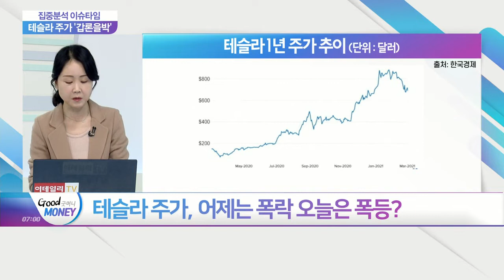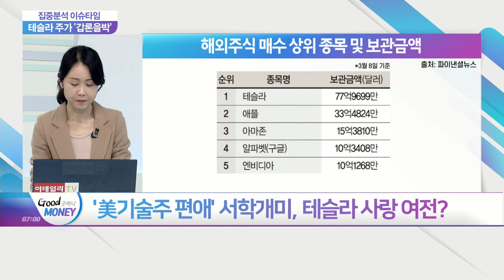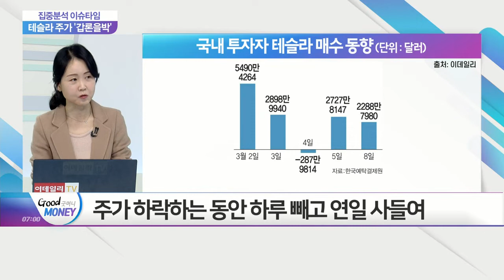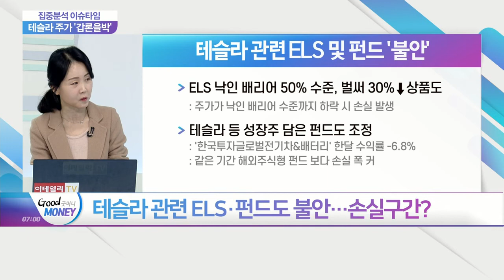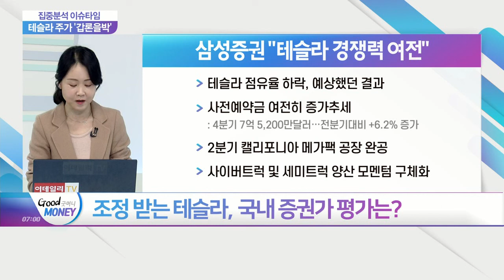주가 급반등에 한숨 돌린 '테슬라'… 시장 평가는?_집중분석 이슈타임 (20210310)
Q. 테슬라 주가, 어제는 폭락 오늘은 폭등?
Q. 테슬라 "거품붕괴" vs "일시조정" 갑론을박?
Q. 테슬라 주가 거품론… "600달러도 비싸다"?
Q. '美기술주 편애' 서학개미, 테슬라 사랑 여전?
Q. 테슬라 주가 급락에 서학개미는 더 샀다?
Q. 테슬라 관련 ELS·펀드도 불안… 손실구간?
Q. 조정 받는 테슬라, 국내 증권가 평가는?